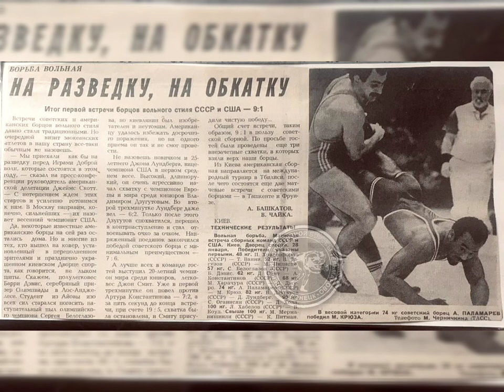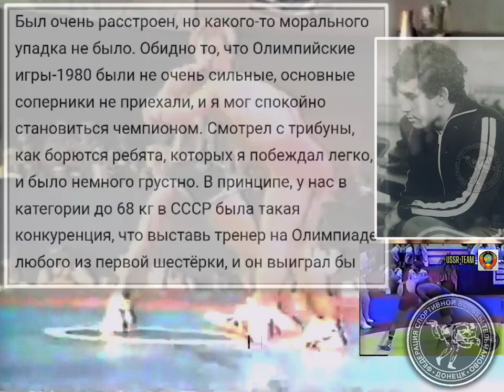КУБОК МИРА🏆1982🥇ТОЛИДО СОЕДИНЕННЫЕ ШТАТЫ АМЕРИКИ / МИХАИЛ ХАРАЧУРА (СССР) VS ЭНДРЮ РЕЙН (США) TOLIDO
НАШ КАНАЛ ЮТУБ СУЩЕСТВУЕТ ИСКЛЮЧИТЕЛЬНО ЗА СЧЕТ ВАШЕЙ ПОДДЕРЖКИ !!

🌐БАНК РНКБ МИР: 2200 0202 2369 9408

Харачура Михаил Владимирович, двукратный чемпион мира по вольной борьбе

Харачура Михаил Владимирович – заслуженный мастер спорта СССР, двукратный чемпион мира по вольной борьбе, 3-х кратный обладатель Кубка мира, победитель Спартакиады народов СССР, чемпион СССР, родился 16 июля 1958 года в городе Мариуполь Донецкой области в греческой семье. Отец – Владимир Георгиевич Харачура, 1931 года рождения, родом из села Мало-Янисоль Володарского района Донецкой области. Его трудовой стаж связан со Ждановским металлургическим заводом им. Ильича (ныне ОАО «ММК им.Ильича»), где он работал в мартеновском цехе разливщиком стали. Мать – Нина Ивановна (девичья фамилия Экзархо), родилась в с.Зажиточное (ныне Чермалык) Тельмановского района Донецкой области в 1930 г. Она работала станочницей в цехе № 58 завода «Тяжмаш» (ныне концерн «Азовмаш»).

Дедушка по отцовской линии – Харачура Георгий Николаевич (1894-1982 г.р.) жил в селе Мало-Янисоль и занимался сельским хозяйством. Второй дедушка, по линии матери, Экзархо Иван Дмитриевич, родился и жил в селе Чермалык. В годы Великой Отечественной войны он был арестован и погиб в застенках фашистских концлагерей.

В 1965 году Михаил Харачура пошел в первый класс общеобразовательной средней школы № 43 города Жданова (Мариуполя). Учеба давалась Михаилу легко. Он успешно осваивал знания, активно участвовал в общественной жизни школы, полюбил занятия физкультурой и спортом.

В возрасте 13 лет, в 1971 году юный Харачура записался в секцию вольной борьбы спортивного клуба «Азов» Ждановского металлургического завода имени Ильича. Его первым и единственным наставником на
 протяжении всей спортивной карьеры стал ныне заслуженный тренер СССР  школу и поступил учиться в Ждановский индустриальный техникум. В 1976 году был призван в ряды Советской Армии. Службу проходит в городе Донецке в спортивной роте войск МВД. Это дало ему возможность не только регулярно тренироваться, но и принимать участие во всех крупных соревнованиях. К 20-ти годам М.Харачура стал одним из перспективнейших борцов не только Украины, но и всего Советского Союза. В 1978 г. он достойно выступал на Кубке СССР и только недостаток опыта лишил его возможности стать призером этого турнира.

После окончания армейской службы, 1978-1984 гг. Харачура учился в Днепропетровском институте физической культуры, где получил диплом тренера по вольной борьбе.

— Заниматься борьбой вы начали в серьезном возрасте, в 13 лет…
— Это сегодня 13-летним мальчишкам приходить в борцовскую секцию уже поздно. В то время было по-другому. Да и вообще, на мой взгляд, 12-13 лет – оптимальный для начала занятий борьбой возраст. Юноша уже начинает понимать, что ему нужно. Мне борьба нравилась всегда, на старших ребят, выполнявших приемы на ковре, смотрел с восхищением. Хотя начинал свой спортивный путь с занятий гимнастикой. Эту секцию посещал несколько  против украинца Пинигина, как белорус. Говорят, что у Павла протекция в Киеве была сильнее… — Дело, наверное, не в протекции. Кроме выше упомянутой первой для меня Спартакиады, я ведь боролся и за Белоруссию, и за Украину. В 1979-м Украину представляли Пинигин и Николай Петренко. Харачура считался молодым. Когда у всех выиграл и стал победителем Спартакиады, меня оценили. Не только в Киеве, но и в Москве. Благодаря этой победе попал в сборную СССР и поехал на чемпионат мира.

— А если бы возможности выступать за Белоруссию не было? — Понимаете, в то время я как раз заканчивал службу в армии. По закону после окончания службы мог ехать в любую из республик СССР и получать там паспорт. Меня пригласили в Белоруссию. Не странно, ведь мы постоянно находились рядом, работая на сборах в Стайках. У белорусов в весе до 68 кг достойных спортсменов не было.